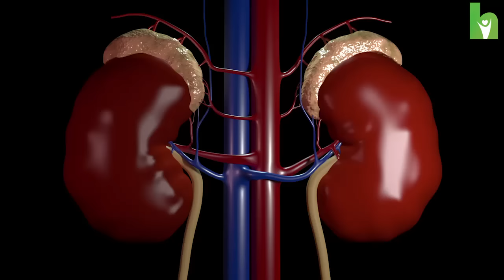നിങ്ങളുടെ വൃക്കകൾ ശരിയായി പ്രവർത്തിക്കുന്നുണ്ടോ എങ്ങനെ തിരിച്ചറിയാം | Kidney Disease Malayalam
Kidney disease (വൃക്ക രോഗം) symptoms and how to prevent kidney failure Malayalam health video by Dr. Manoj Johnson.

ആരോഗ്യസംബന്ധവും രോഗസംബന്ധവുമായ അറിവുകള്‍ ആധികാരികതയോടെ മലയാളത്തില്‍ ലഭ്യമാക്കുക എന്ന ലക്ഷ്യമാണ് ആരോഗ്യം യൂട്യൂബ് ചാനലിന്റെ ന്റെ അടിസ്ഥാനം. കേരളത്തിലെ പ്രമുഖ ഡോക്ടര്‍മാരുടെയും ആതുരസേവന രംഗത്ത് പ്രവര്‍ത്തിക്കുന്ന പ്രമുഖ വ്യക്തിത്വങ്ങളുടേയും സഹകരണത്തോടെയാണ് ഈ ചാനൽ  തയ്യാറാക്കിയിരിക്കുന്നത്.

Malayalam Health Video by Team Arogyam